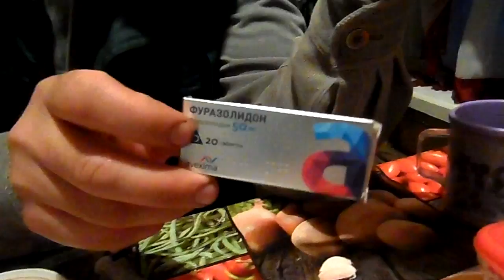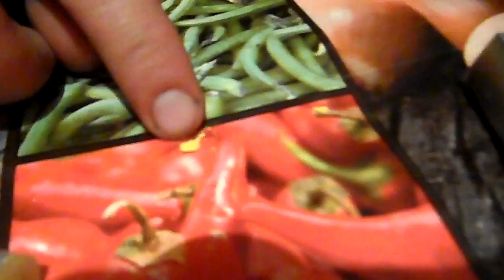Лечение попугая от поноса.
Молодой птенец за поносил.